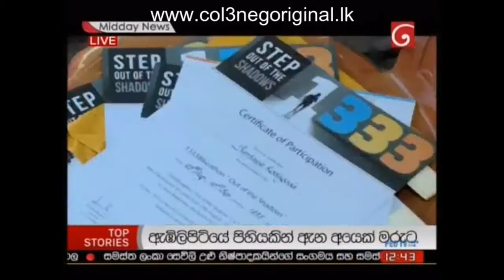Bikeathon 2017 Closing 10092017 Derana News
Bikeathon 2017 Closing 10_09_2017 Derana News